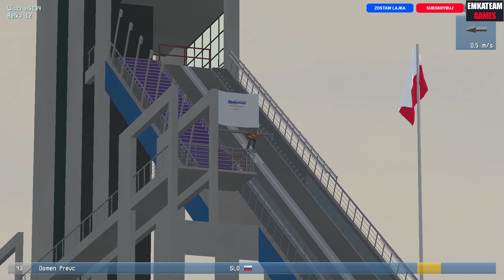DSJ4 ❄ Puchar Świata ❄ 2022/2023 ❄ Wisła HS134 ❄ Konkurs 2 ❄